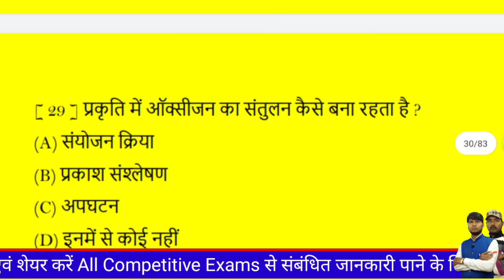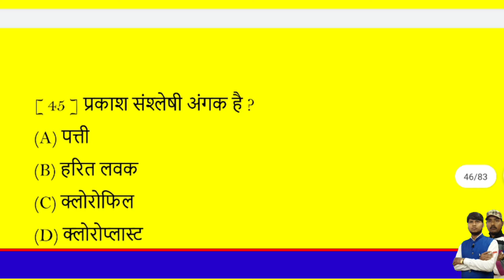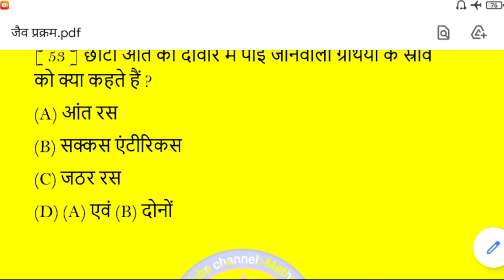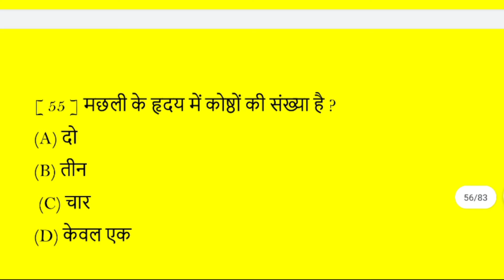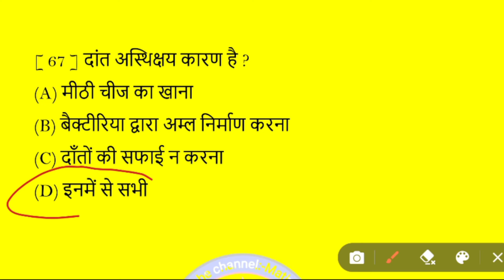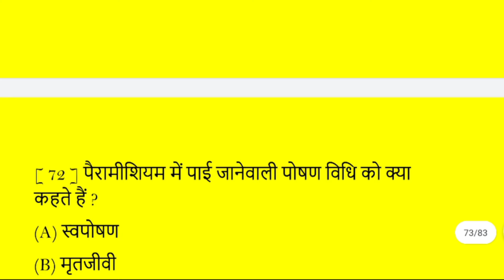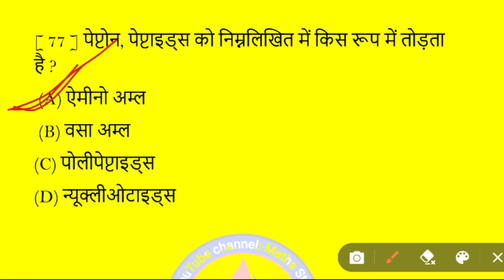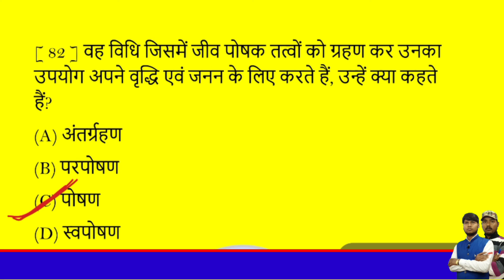जैव प्रक्रम (Jaiv prakram ) Part :- 2 By:-Rajnish Sir Purnea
** जीवन की महत्वपूर्ण बातें **
                    जो अपना हैं, उसे कभी छोड़ना मत
                     जहां आदर नहीं वहा जाना मत
                    जो सुनता नहीं उसे समझाना मत
                      जो पचता नहीं उसे खाना मत
                    जो सबसे रूठ जाये उसे मनाना मत
𝐕𝐢𝐝𝐞𝐨𝐬 𝐔𝐩𝐥𝐨𝐝𝐞 𝐓𝐢𝐦𝐞
𝐌𝐨𝐧𝐝𝐚𝐲 𝐭𝐨 𝐬𝐚𝐭𝐮𝐫𝐝𝐚𝐲
𝐂𝐥𝐚𝐬𝐬 10𝐭𝐡        :- 06 𝐀𝐦
𝐑𝐞𝐚𝐬𝐨𝐧𝐢𝐧𝐠         :- 07 𝐀𝐦
𝐌𝐚𝐭𝐡𝐬                :- 06 𝐏𝐦